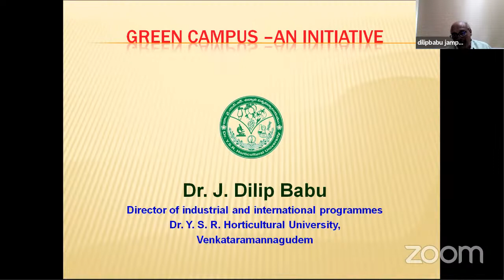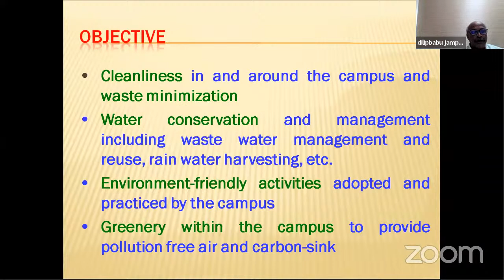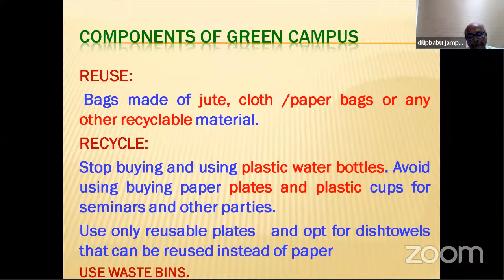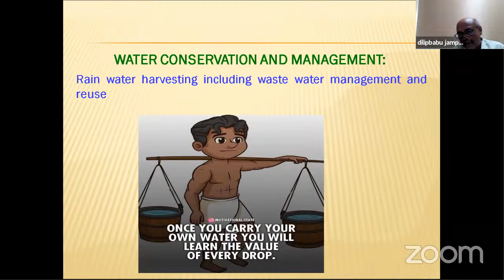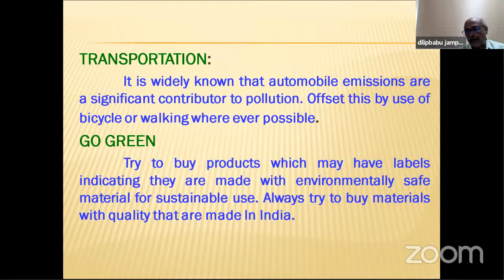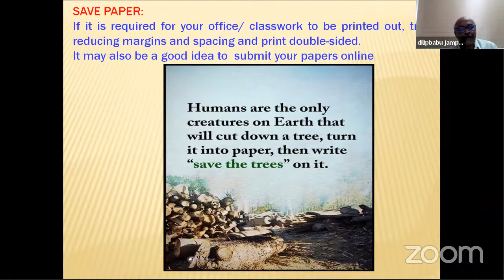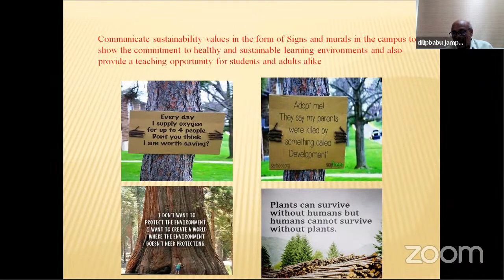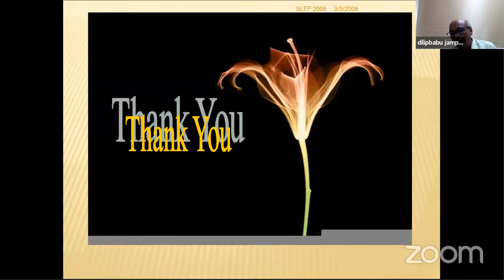Webinar on - Challenges and Ways ahead: AP State's Environment